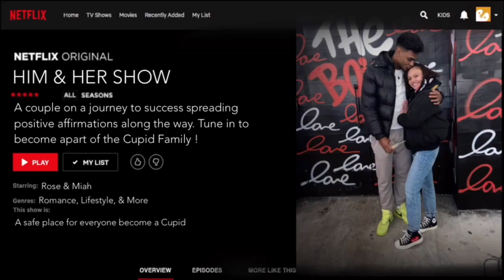CRYING WITH THE DOOR LOCKED PRANK ON BOYFRIEND!! **sweetest reaction**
Rose's Twitter: @roseleeedi

Miah's Twitter: @miahnyc